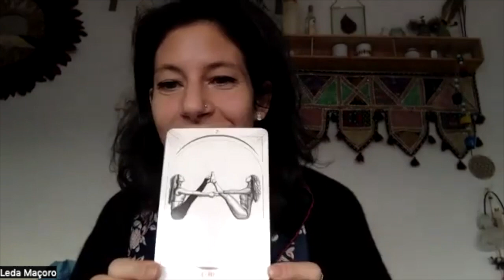[Podcast I Feel Good] Rituel des lumières 2023, invitée Leda Maçoro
Leda Maçoro
ARTISTE - CRÉATRICE - DESIGNER
Passionnée par l'art et les soins holistiques, Leda est une créatrice multi-talents qui s'inspire du Langage Sacré des Couleurs. Suite à sa formation d'Art complétée par le Yoga, elle poursuit ses enseignements holistiques par la certification "Pouvoir du Subconscient", le Reiki et des stages chamaniques. Elle intègre dans sa pratique l'accompagnement par la couleur en 2018. Elle crée sa méthode de Body Painting nommée le RITUEL DES COULEURS : l'art de révéler sa beauté intérieure.
Autrice : Oracle Yoga de Lumière. Le Courrier du Livre

Samedi 14 janvier de 14h30 à 17h : Cercle RITUEL DES Lumières – Cartes oracle, Body Painting & Cercle de Femmes
Cercle dédié à la reconnexion à sa lumière originelle : se souvenir de qui on est ! Cartes oracles, connexion énérgétiques, mission créative, Body Painting … Chaque rituel d'amour de soi reconnecte à  son âme, son temple, son être. Chaque étape permet de se recentrer de se redécouvrir et de s'aimer telle que l’on est. Le corps est mis à l'honneur grâce au maquillage Tribal réalisé en duo. dans cet échange délicat. La beauté des couleurs vous transporte dans la puissance des chakras, elle permet de mieux vous connaitre afin de rayonner.